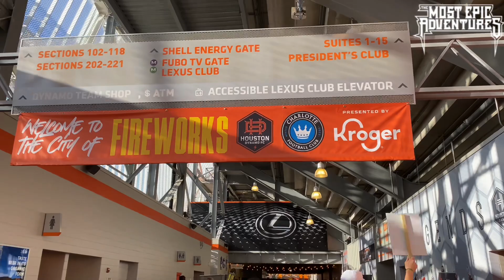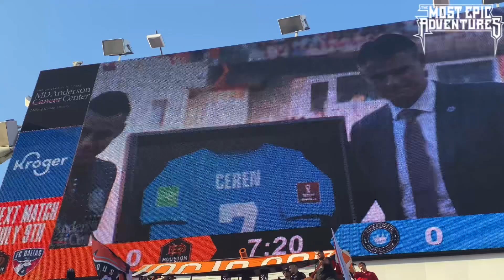vs @MLSCharlotte July 3, 2022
First time @houstondynamo host @MLSCharlotte and it was another 713 night at PNC Stadium. It was also another home loss. Crowd was in it and bigger than normal.